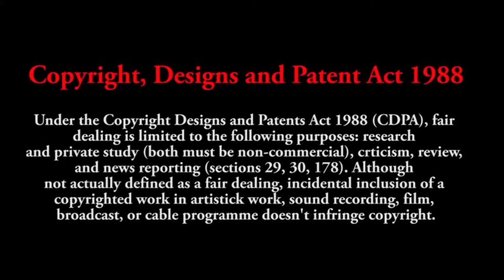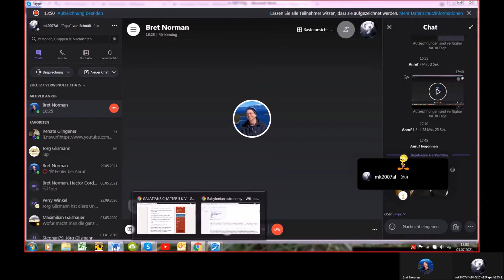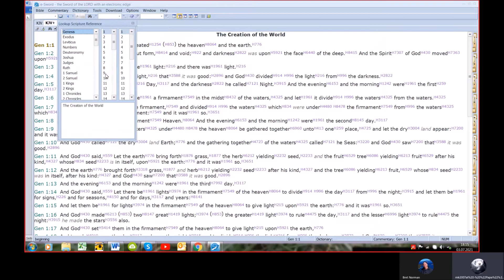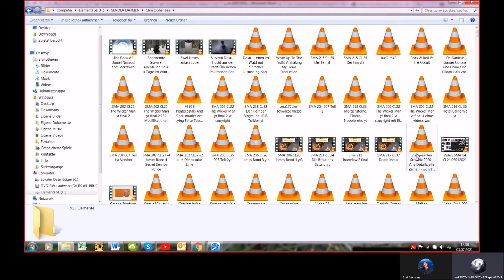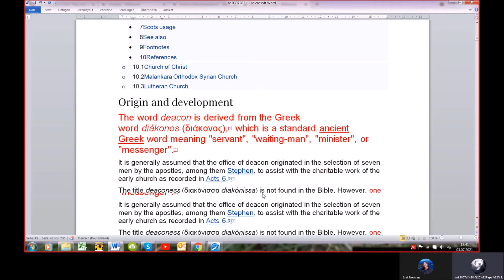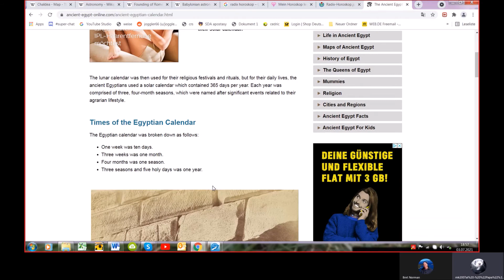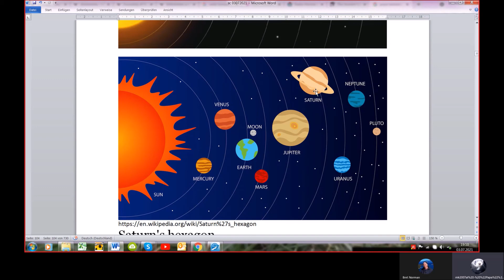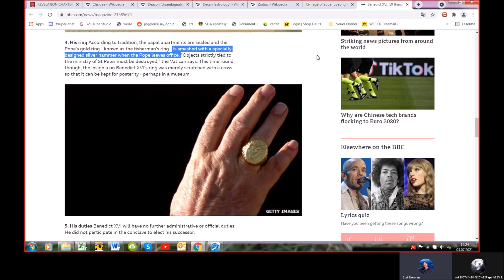Science Is The New Religion- Session 16: Babylon Part 3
This will be an extensive research throughout all ages, regions and topics with

vs Religion